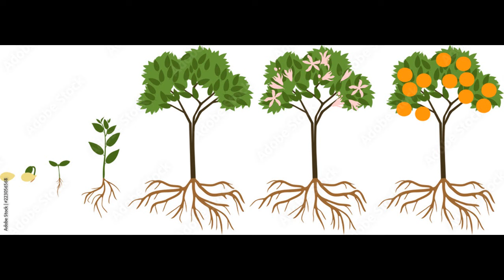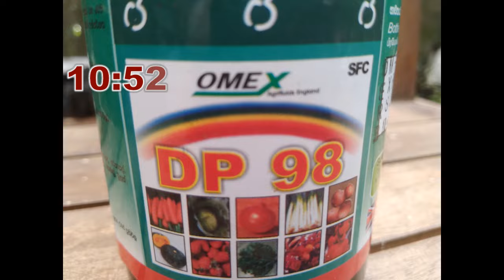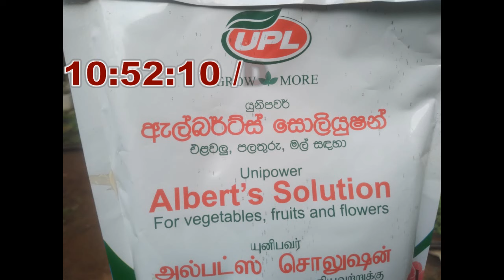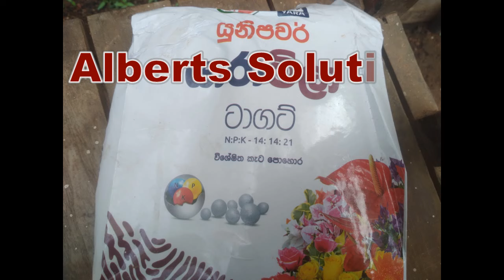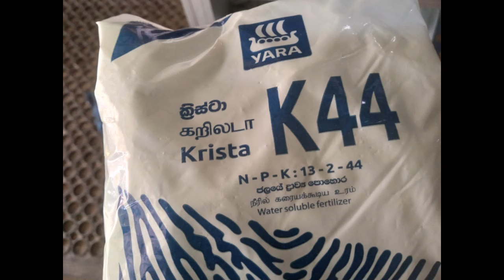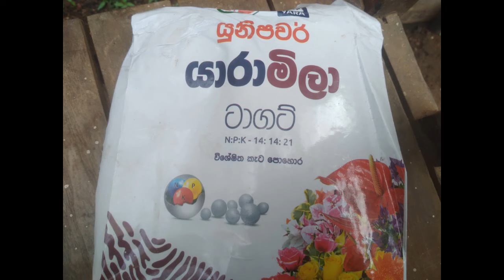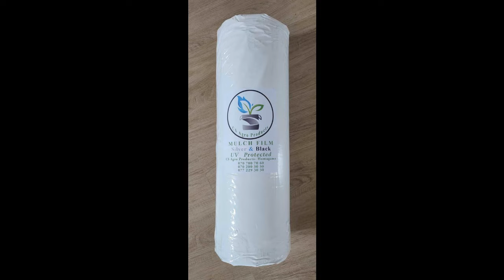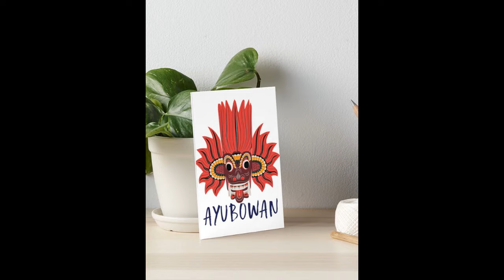නයිමිරිස් එළිමහනේ වගාකරන විට පැල නඩත්තුව සහ පොහොර බාවිතය...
නයිමිරිස් එළිමහනේ වගා කරන විට වගාව පවත්වා ගන්නෙ කොහොමද ගස් නඩත්තු කරන්නෙ කොහොමද, සහා පොහොර දාන්නෙ කොහොමද යන්න මෙම විඩියො මගින් පැහැදිලි කරයි.. ඊට අමතරව අපේ අද්දැකීම් ඔබ හා බෙදාගන්න තමයි මගේ උත්සාහය.. ඔබට ජය..🙏🙏